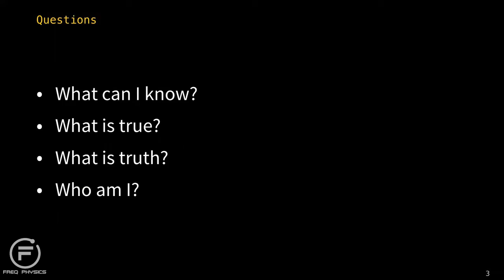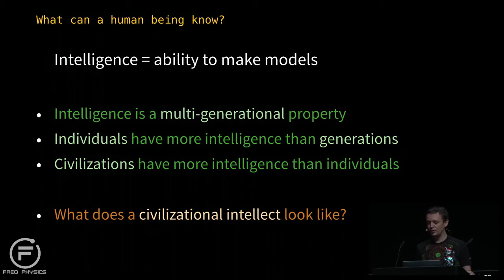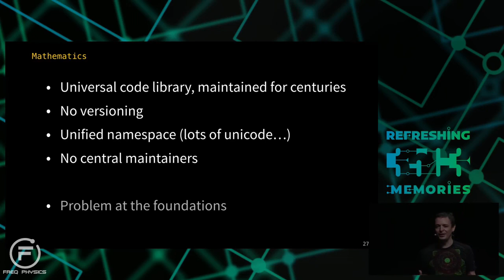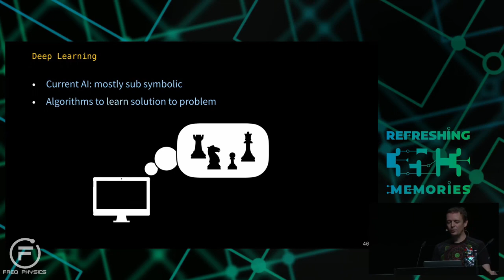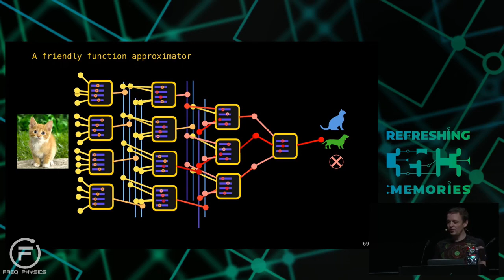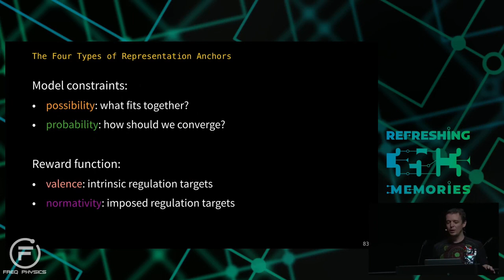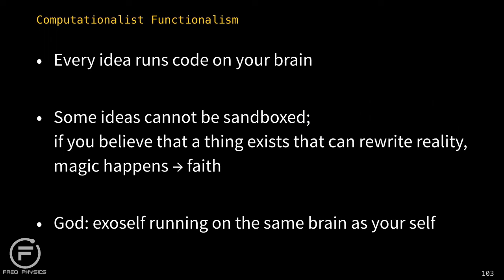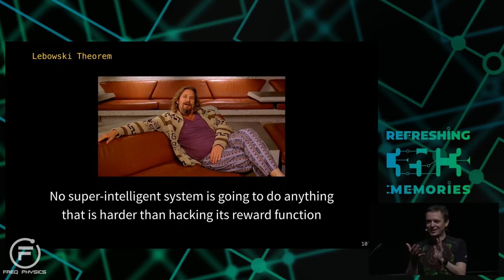What can Artificial Intelligence teach us about Consciousness?